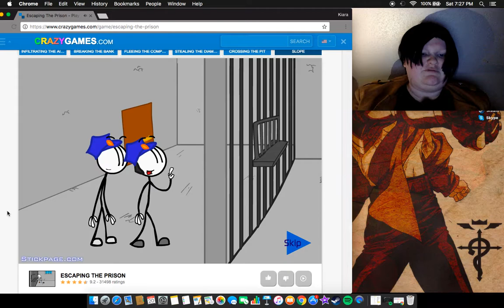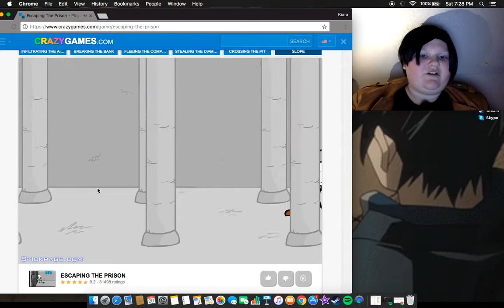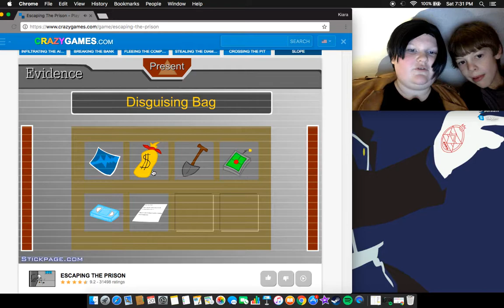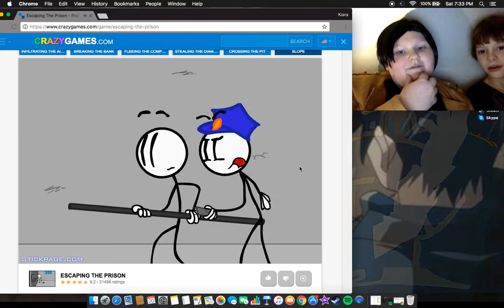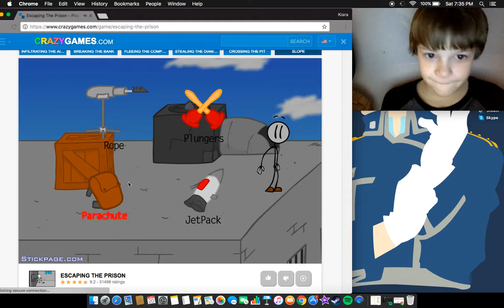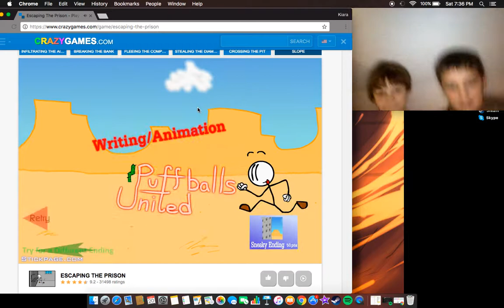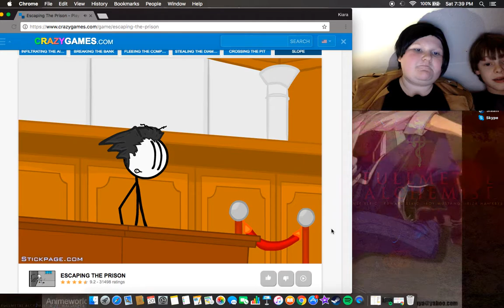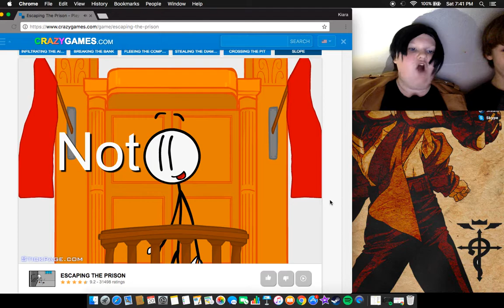Levi Plays Escape The Prison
Well it seems Levi has gone back to jail, and now it is time for him to escape.